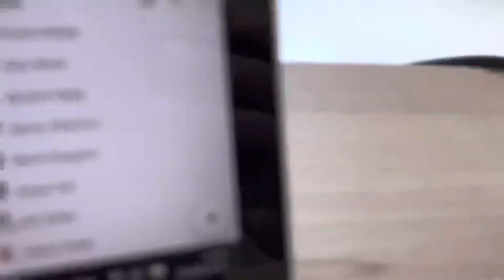20220815 Natur Vogelwarte Luzern Spatz Falkenplatz Schwanenplatz Flamur Shala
20220815 Natur Vogelwarte Luzern Spatz Falkenplatz Schwanenplatz Flamur Shala